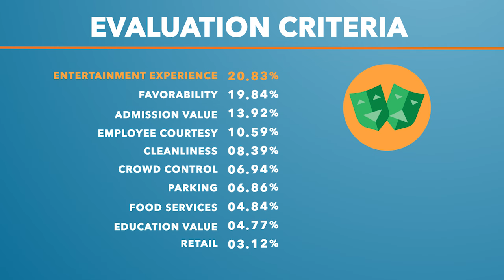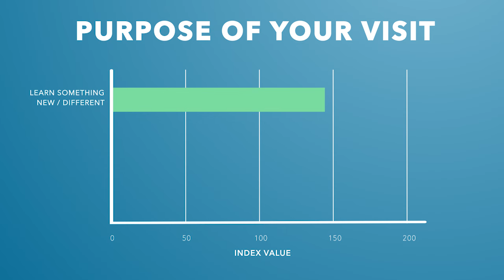Entertainment vs. Education (DATA)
From a visitor’s perspective, what is more important for cultural organizations: Being entertaining or being educational? Here’s what the data says.